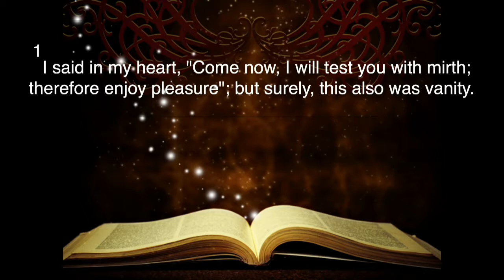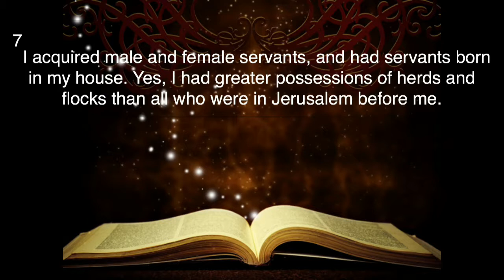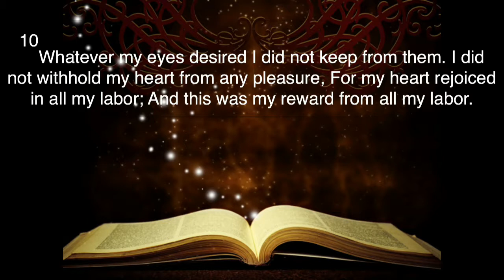RHLC December 14, 2014 THE KINGDOM IS ALWAYS ADVANCING